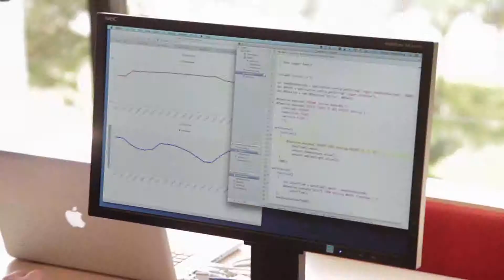Applied Informatics @ Sierra Wireless Developer Day 2014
During Sierra Wireless Developer Day 2014, Günter from Applied Informatics presents a Javascript framework to develop applications for M2M and IoT systems.
Günter demonstrates it on a simple Legato embedded application running a web server on a Sierra Wireless WP7 dev kit, that sends data wirelessly to AirVantage M2M Cloud.